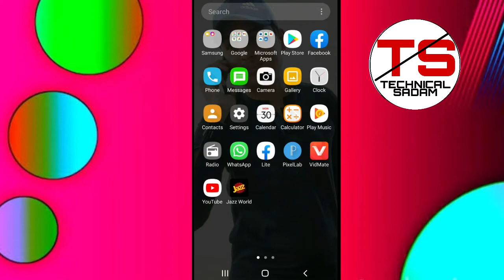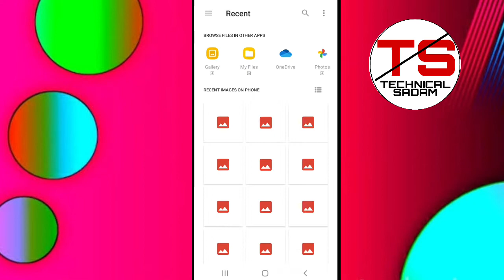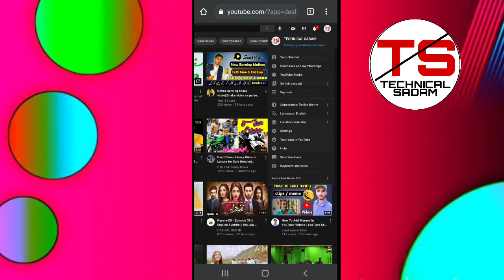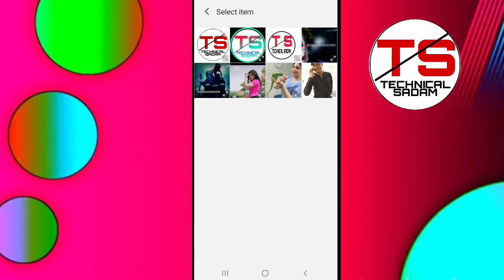how to change logo of You tube channel)how to change channel logo in you tube)change your profile)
In This Vedio Iam gonna show you that How to change your profile Photo| You can easily change your YouTube profile|logo

how to change photo logo
how to add Logo
how to create logo
how to change photo profile
how to Change yt channel profile
how to add|Remove channel Logo